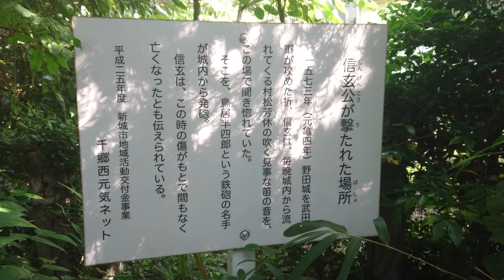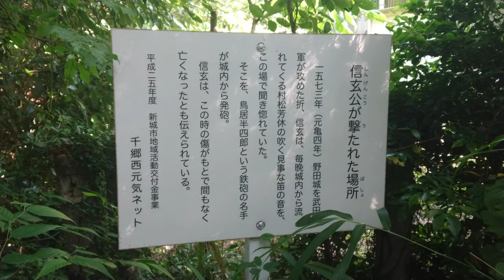❖戦国武田氏紀行❖ 武田信玄公 〔三河・野田城旧龍淵・法性寺〕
❖戦国武田氏紀行❖
天下無敵の武田軍団総帥
武田信玄公
〔三河・野田城旧龍淵〕
〔信玄公が撃たれた場所、法性寺〕

「野田城の堀(龍淵)を埋めた法性寺の高台で信玄公は撃たれた？」
「その後の武田軍は野田城の囲みを解き怪しい行軍に！」